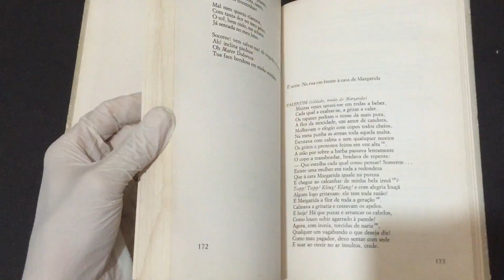COMPRE AGORA: Volumes 1 e 2 Fausto poema dramático ilustrações de Claudia Scatamacchia